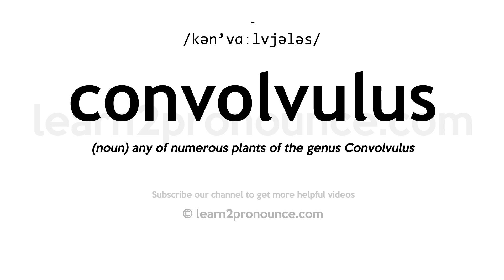How to pronounce Convolvulus | English pronunciation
Learn how to pronounce Convolvulus in English
CONVOLVULUS
Pronunciation of Convolvulus: /kən'vɑːlvjələs/
Definition of Convolvulus: (noun) any of numerous plants of the genus Convolvulus